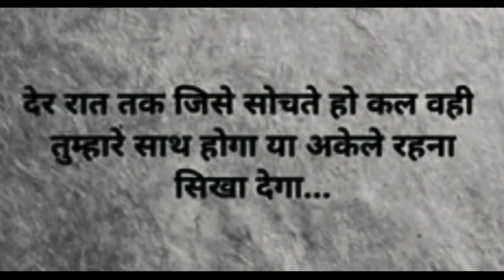कुछ अच्छी गहरी सुकून भरी शायरी || Gulzar shayari || Best gulzar shayari || Gulzar poetry || Hindi😍🤗😭